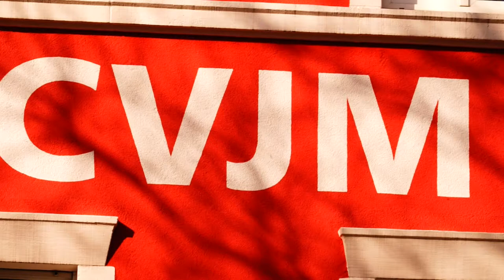TicPoint Trailer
TicPoint ist unser Jugendkreis der am Sonntagabend von 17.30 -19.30 Uhr in unserem Haus in der Kronenstr.5 72461 Albstadt stattfindet. Komm vorbei und schau's dir mal an!